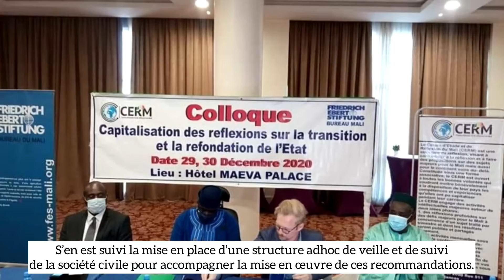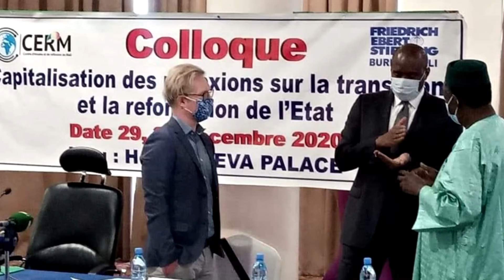6 janvier 2021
Moussa Mara participe au colloque de capitalisation CERM - fondation Friedrich EBERT (Langue Bambara)